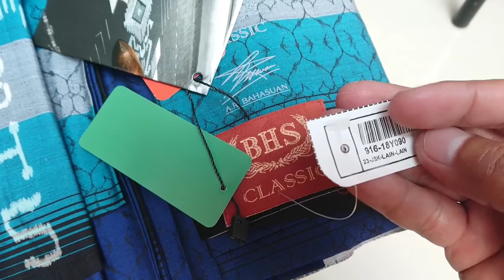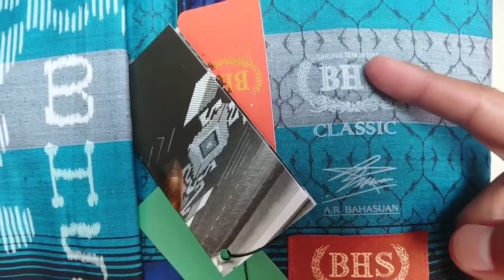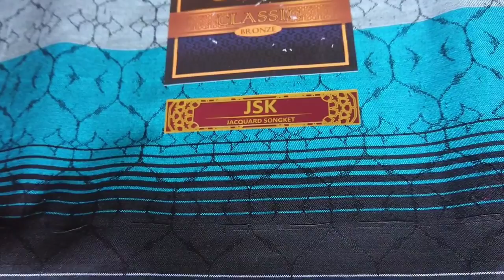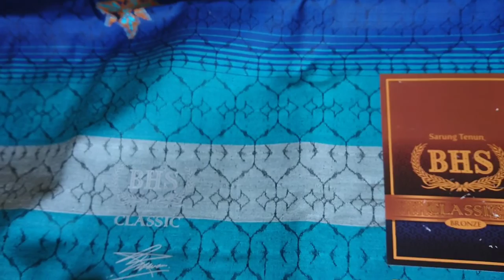RIVIEW BHS MURAH TYPE JAGUAR 2022 PALING KEREN DAN LANGKA, SONGKETNYA FULL 😍✅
Divideo kali ini saya riview Bhs classic type jaguar
Sepengetahuan saya untuk sarung ini sangat langka sekali walaupun typenya classic
Kebetulan yang saya punya tinggal grade BRONZE
Songketnya timbul dan FULL
Perpaduan warna yang keren
COCOK buat dijadikan koleksi